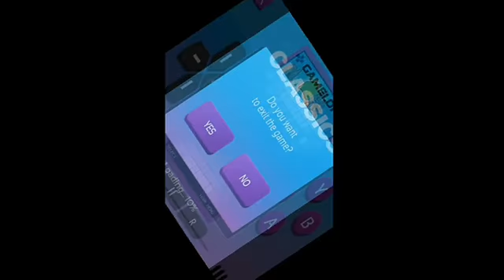Gameloft Classics Block Breaker with Marcy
Grab hold of the retro fun and action-packed nostalgia of 30 Gameloft classics!

Gameloft celebrates its 20th anniversary with a gift for players! Grab hold of the retro fun and blissful nostalgia of 30 iconic Gameloft games, never before available on modern smartphones!

Pop over to Bubble Bash 2 for tropical match-3 puzzles. Lock & load for undead extermination in Zombie Infection. Or maybe you want to seek out your dream love in Date or Ditch 2?

Whatever type of gamer you are, there’s an unforgettable retro game for you packed inside this great free app!

FEATURES
· TOTALLY FREE! This is our way to say “thank you” for being with us for the past 20 years.
· 30 GREAT GAMES, including many of Gameloft’s biggest hits that defined mobile gaming.
· THROWBACK GRAPHICS bring old-school gaming nostalgia, but are perfectly reformatted for modern mobile devices.
· TOUCHSCREEN CONTROLS that let you play with ease.
· MULTIPLE GAME GENRES, including arcade, action, sports, puzzle, life simulation, card games and more!

**FULL GAME LIST**

PUZZLE FUN
· Bubble Bash 2
· Brain Challenge 3: Think Again!
· Diamond Rush
· Detective Ridley and the Mysterious Enigma
· Abracadaball

RUN & GUN
· Gangstar 2: Kings of L.A.
· Zombie Infection
· Modern Combat 2: Black Pegasus
· N.O.V.A. Near Orbit Vanguard Alliance
· Wild West Guns
· Zombiewood
· Alien Quarantine

LIFE & LOVE
· My Life in New York
· Vampire Romance
· Miami Nights 2: The city is yours!
· Fashion Icon
· Date or Ditch 2
· High School Hook Ups™

ARCADE ACTION
· Soul of Darkness
· Hero of Sparta
· Cannon Rats
· Block Breaker Deluxe 2
· Block Breaker 3 Unlimited

SPORTS & CARDS
· Motocross: Trial Extreme
· Platinum Solitaire 3
· Texas Hold'em Poker
· Midnight Bowling 3
· Midnight Pool
· Avalanche Snowboarding
· KO Legends